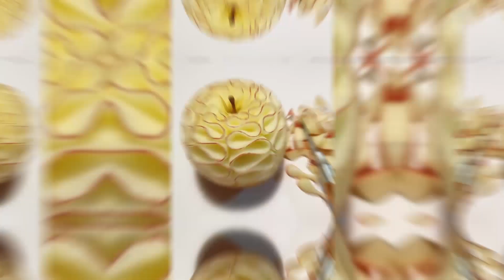Why Are These So Satisfying? 😍❤️️